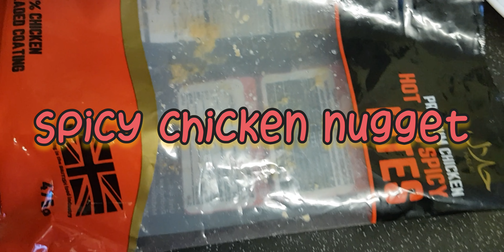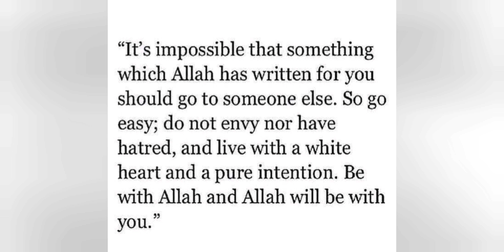Couscous biryani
couscous# biryani#chickennuggets
السلام عليكم وعلي من لديكم سواء حضرتم  ام غبتم

As-Salaam-Alaikum😊. Hey there 🖐!

I'm not a professional cook but enjoy cooking very much and love sharing as well as learning many different ways to cook.